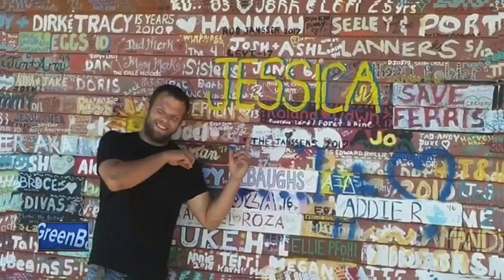Investigation into death of Fond du Lac man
Police are trying to figure out how a 32-year-old man ended up lying in the roadway with a head injury. He later died at the hospital.